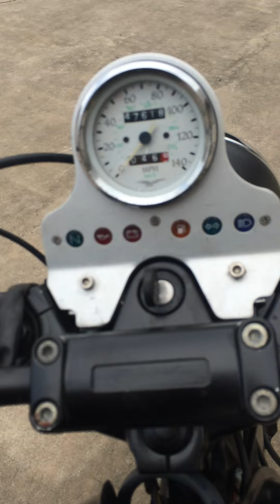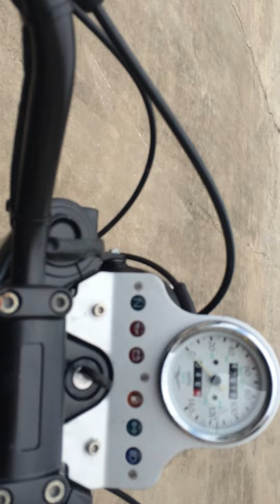2000 Moto Guzzi Jackal EV 11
nice one owner Guzzi with a darker side.